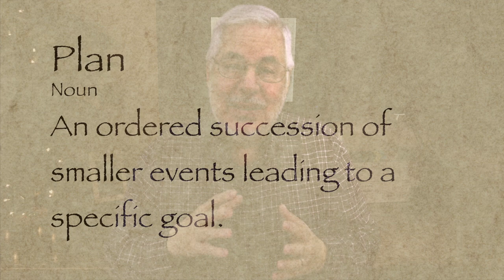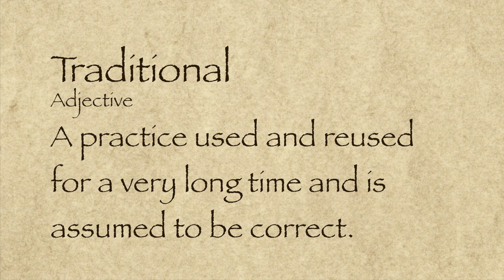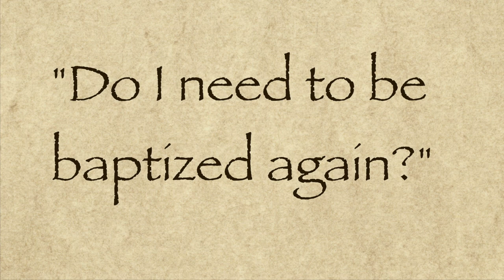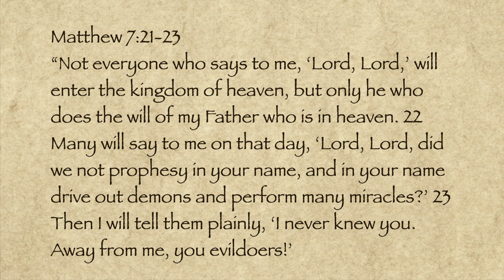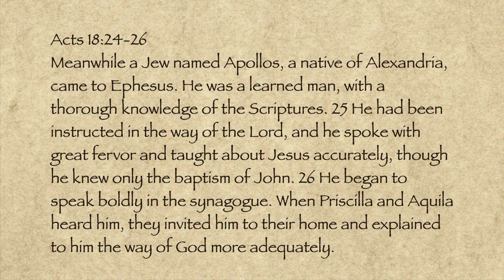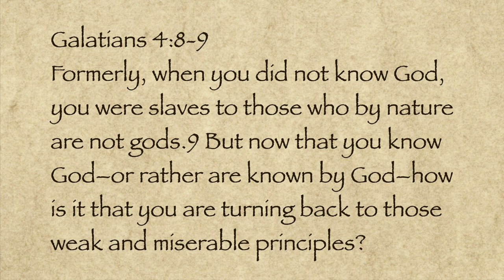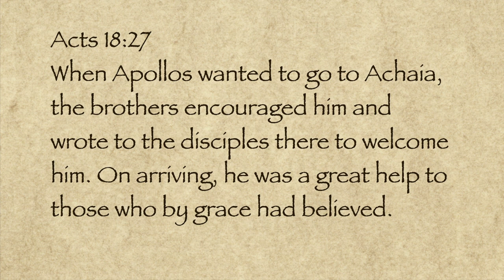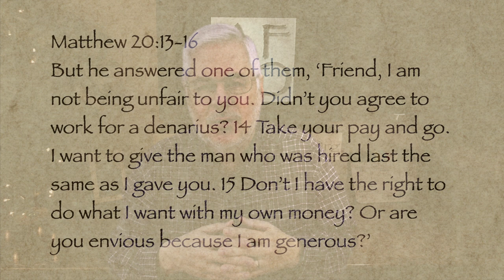064 - Do I Really Need to be Baptized the "Right Way?"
The debate regarding water baptism is a really old debate. But what happens when you realize the truth is that water baptism is necessary, but were already baptized at some point in the past? The lesson answers the question, "Do I need to be rebaptized if I have been baptized before?"